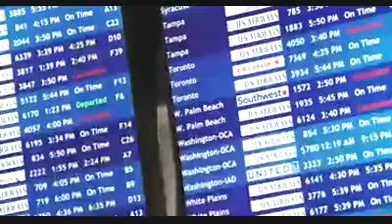Winter storm affects Thanksgiving travel in Philadelphia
On Thanksgiving eve, travelers deal with winter weather at Philadelphia International Airport. Eileen Blass, USA TODAY